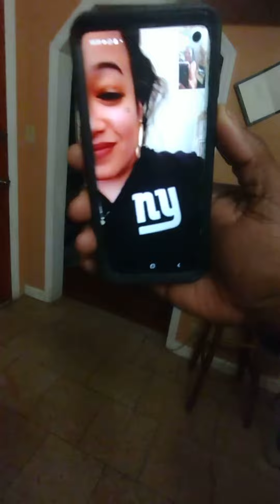NYC Feb 2023 Video 6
In NYC for NYFW. Some Videos with family. Watching the Superbowl with the family